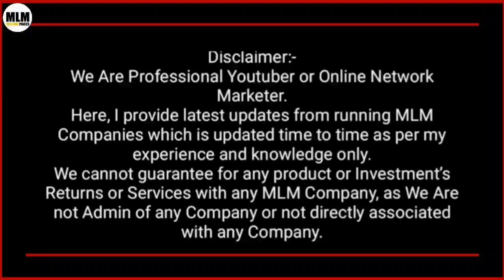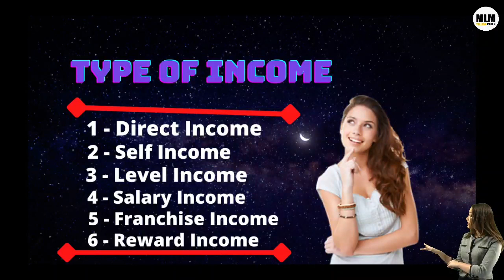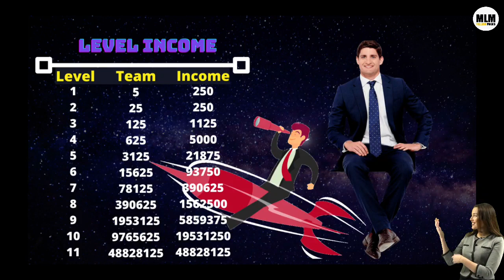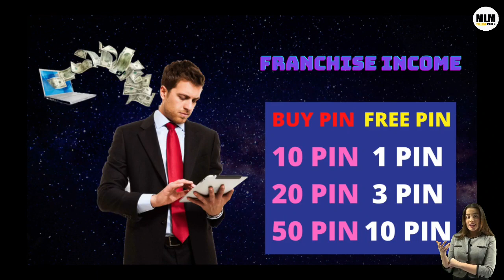Aastha Dream Business Plan 🔥 Work From Home 🔥 Fix Salary Income 🤑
Call कंपनी हेल्पलाइन नंबर व्हाट्सएप 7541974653

Leaders Number

AASTHADREAM.com